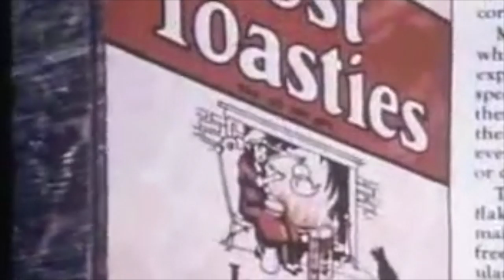Art in 1920's